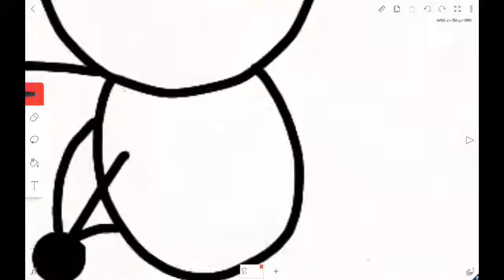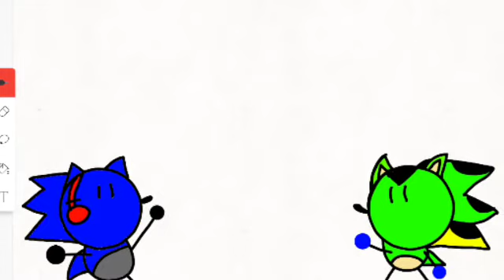TAKE THIS SonicFan2020TheMoviePostersContest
Foor